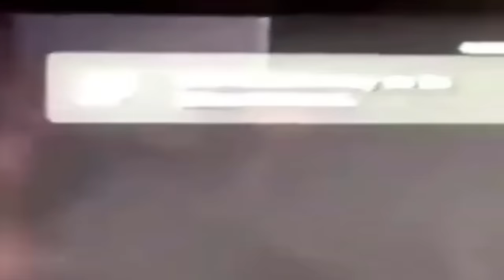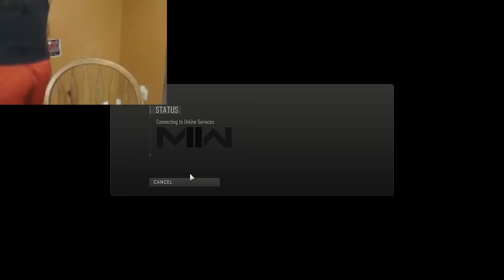THE MW2 FULL AUTO X13 PISTOLS AKIMBO EXPERIENCE.EXE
TODAY I USED THE FULL AUTO X113 AKIMBO PISTOLS INSIDE OF SHIPMENT FOR REAL THIS TIME! Last time I tried to do this I had little knowledge of how the leveling system worked in MW2, because this was only a week after launch. And I spent 4 hours leveling the wrong gun. BUT TODAY I actually used the X13 Full Auto Akimbo, or I at least tried. I love MW2 and how it plays, but my god the SBMM is just ridiculous on PC. I literally cant get more than a triple kill 99% of the time because of how sweaty this game is.